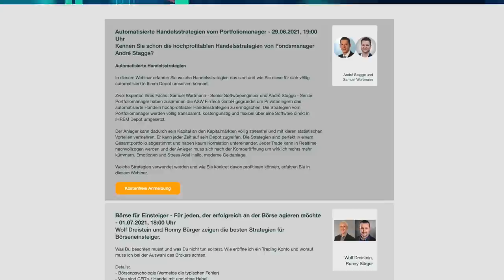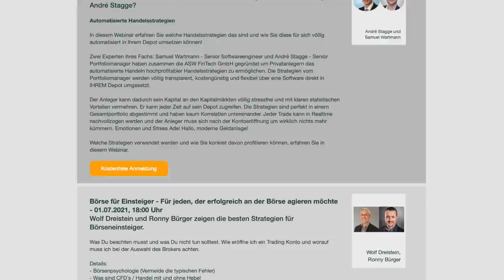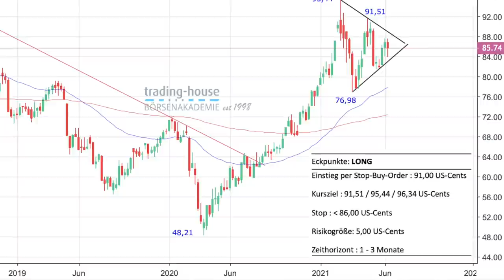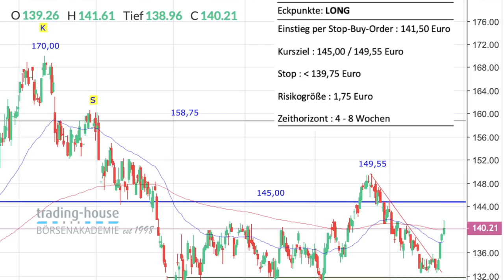Halver sieht Powell-Aussagen entspannt - Aktien vor Sommerloch?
Robert Halver von der Baader Bank sieht die gestrigen Aussagen von Fed-Chef Jerome Powell entspannt. Darüber spricht er im folgenden Video mit Manuel Koch. Auch wird die Frage erörtert, ob der Aktienmarkt jetzt vor dem berühmt berüchtigten Sommerloch steht. Später im Video werden im Detail Tradingideen der trading house Börsenakademie besprochen. Baumwolle sei ein Kauf per Stop Buy-Oder, ebenso die Aktien der Deutschen Börse.